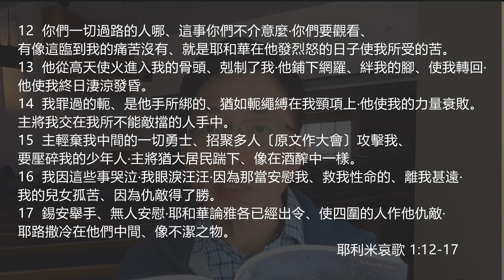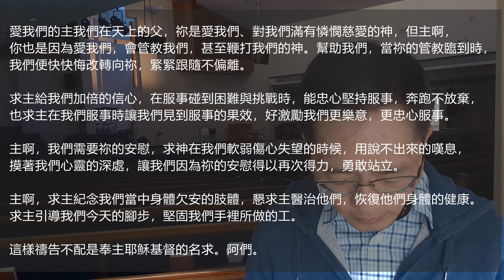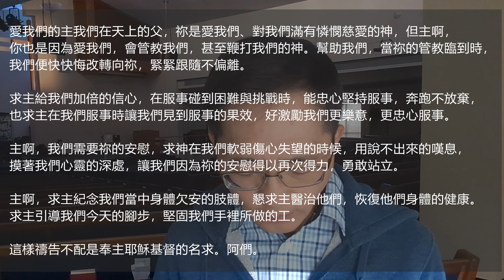EFCLA 2023 0605 與神的親密時分 靈修分享 [活潑的生命]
每日靈修（耶利米哀歌 1：12 - 17）

愛我們的主我們在天上的父，祢是愛我們、對我們滿有憐憫慈愛的神，但主啊，你也是因為愛我們，會管教我們，甚至鞭打我們的神。幫助我們，當祢的管教臨到時，我們便快快悔改轉向祢，緊緊跟隨不偏離。
求主給我們加倍的信心，在服事碰到困難與挑戰時，能忠心堅持服事，奔跑不放棄，也求主在我們服事時讓我們見到服事的果效，好激勵我們更樂意，更忠心服事。
主啊，我們需要祢的安慰，求神在我們軟弱傷心失望的時候，用說不出來的嘆息，摸著我們心靈的深處，讓我們因為祢的安慰得以再次得力，勇敢站立。
主啊，求主紀念我們當中身體欠安的肢體，懇求主醫治他們，恢復他們身體的健康。
求主引導我們今天的腳步，堅固我們手裡所做的工。這樣禱告不配是奉主耶穌基督的名求。阿們。